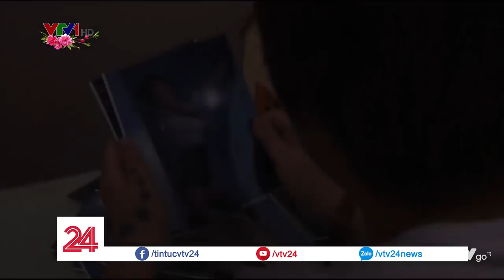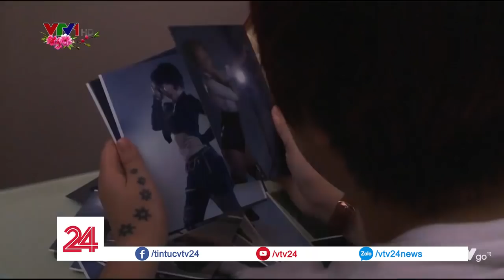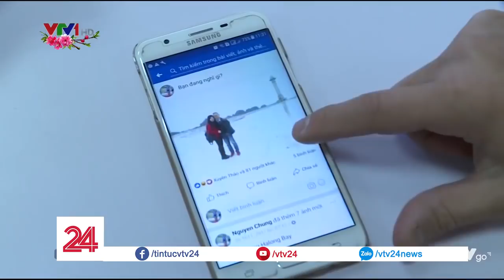Tết - Ăn gì để KHỎE mà lại không bị BÉO? | VTV24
Tết sẽ có rất nhiều những đồ ăn ngon, nào là bánh kẹo, hoa quả rồi cả những buổi tiệc tùng nữa. Nhưng làm thế nào để vừa thưởng thức được những món ngon nhưng lại không bị BÉO? Hãy cùng Chuyên gia ẩm thực Võ Quốc tư vấn cho bạn nhé.

➡ Tin tức: goo.gl/ysuazt
➡ Tài Chính: goo.gl/rbyNAs